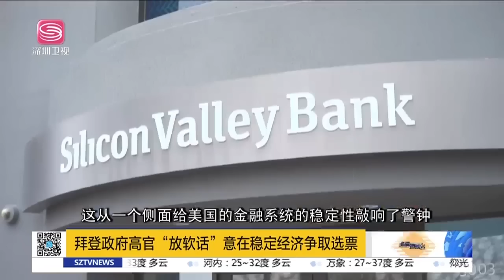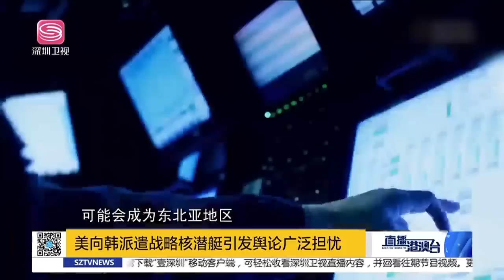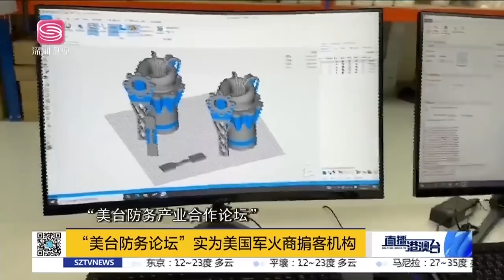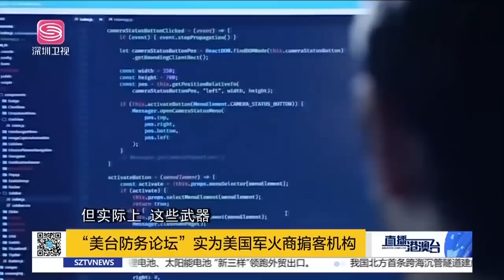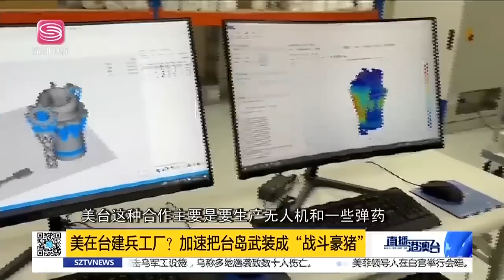美高空再現神秘氣球，拜登求華解困局！耶倫警告對華脫鉤是災難！美承諾保衛菲律賓！自綁美國戰車，尹錫悅賠光韓國身價！|直播港澳台【精編版20230503】